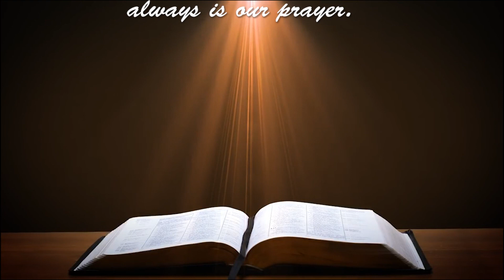HMBC Message for Sunday May 3, 2020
This is a message from Pastor Lynn Stapleton for Sunday May 3, 2020, at Huntingdon Missionary Baptist Church in Huntingdon, Tennessee.